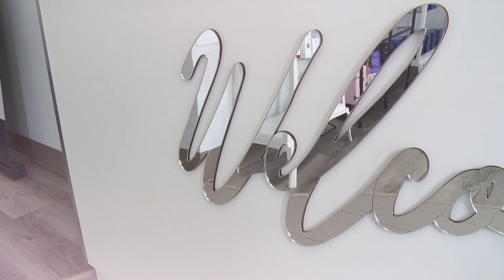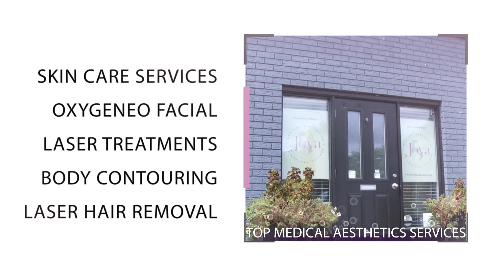Jova Medical Aesthetic | Consumer Choice Award London 2023